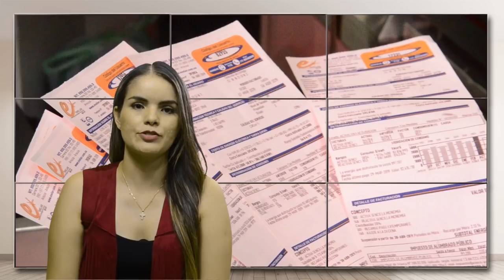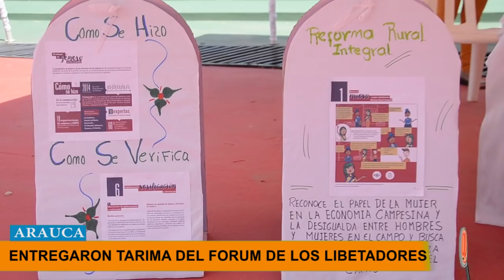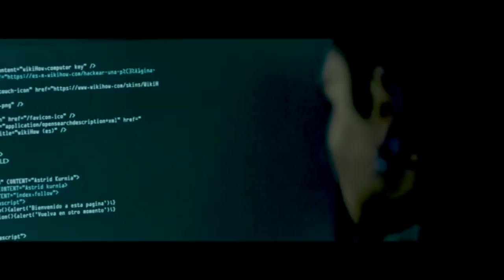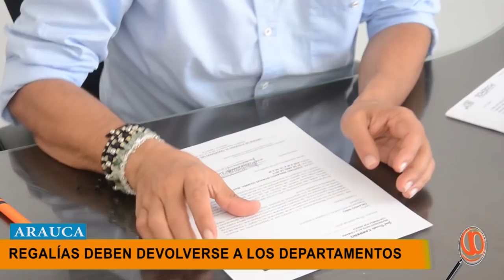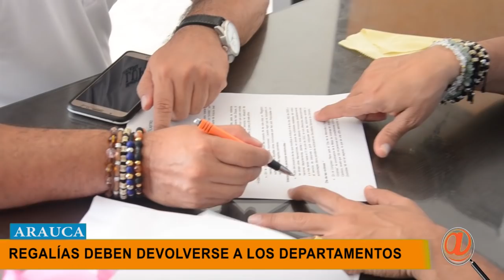NOTICIERO LA LUPA ARAUCANA 29 ABRIL 2019